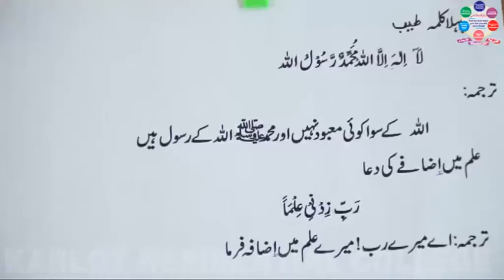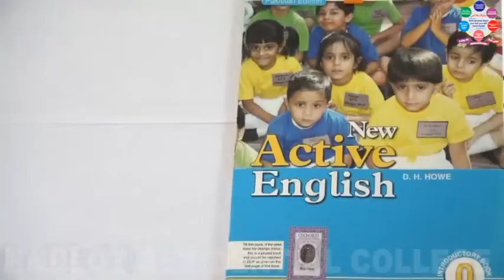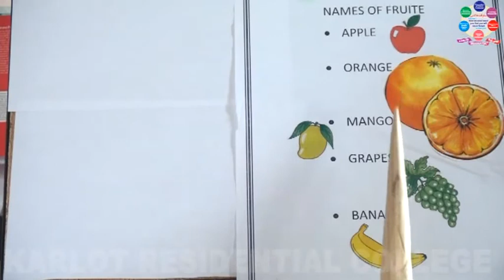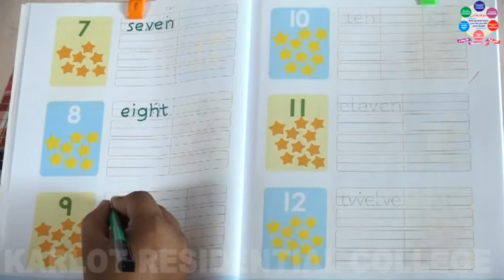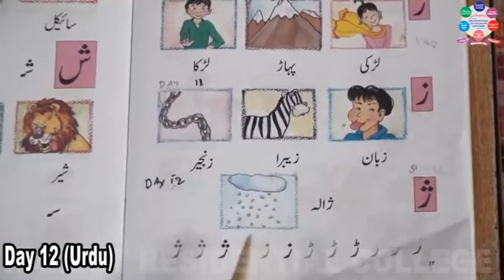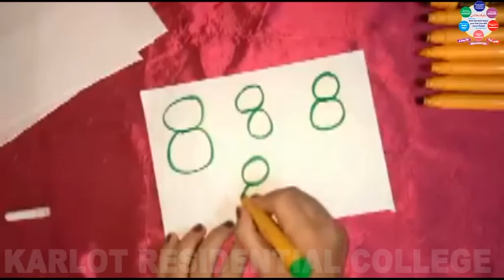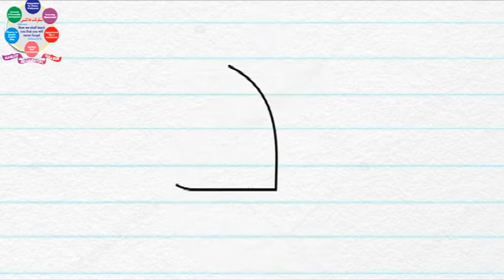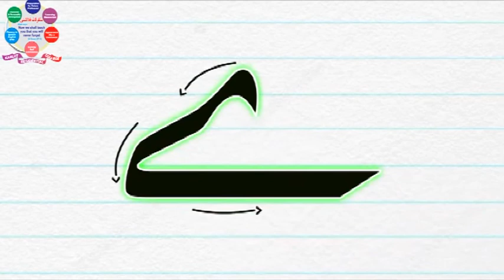PREP CLASS HOD II DAY 12